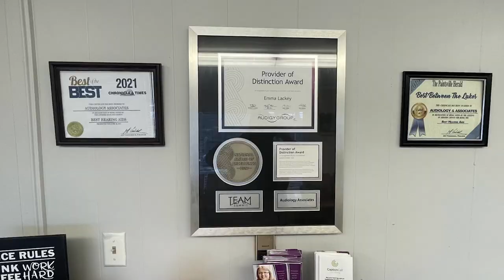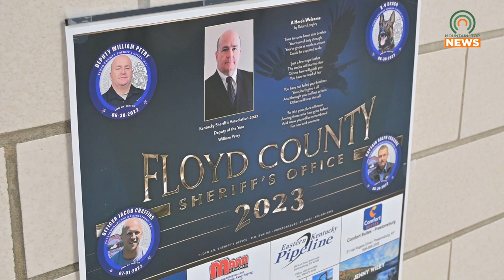K9 Bear Finds Drugs Under a Bumper in Prestonsburg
The Floyd County Sheriff's Office made an arrest in Prestonsburg after reports of a man was driving around town in a suspicious manner on Saturday, July 22.  K9 Bear was dispatched and found crystal meth under the bumper of the vehicle.